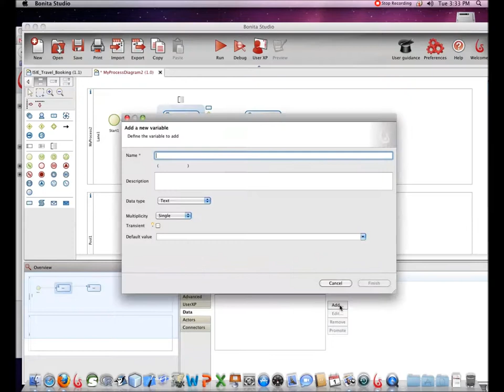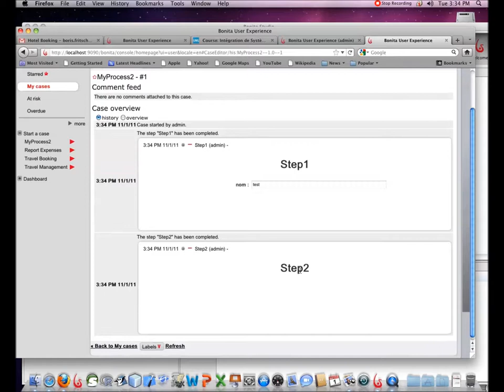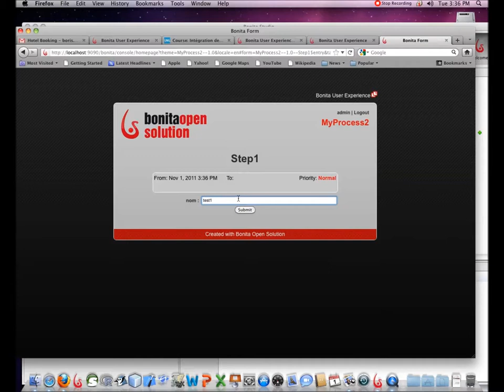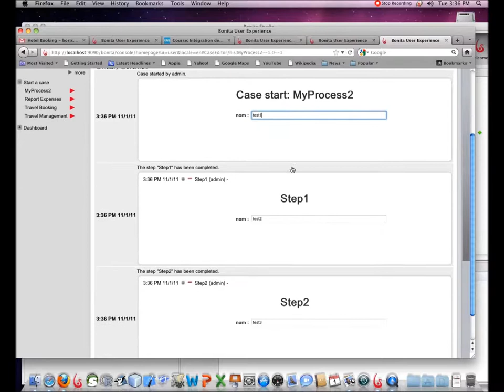Bonita Studio - Données